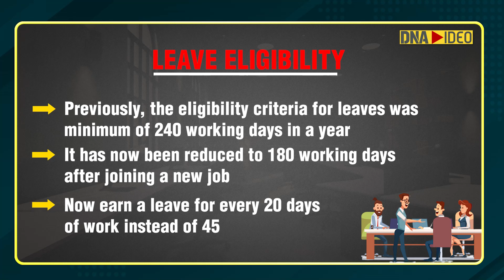From working hours to take home salary, know here what all changes from July 1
From working hours to in-hand salary a lot is expected to change from July, 1. Centre has introduced a set of four new labour codes. Here’s how the new labour codes are likely to impact the employees